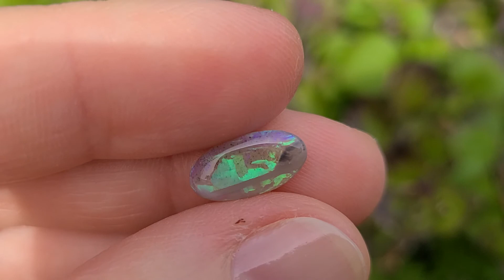Green landscape opal, 1.43ct (18.04)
Green landscape opal from Lightning Ridge, Australia